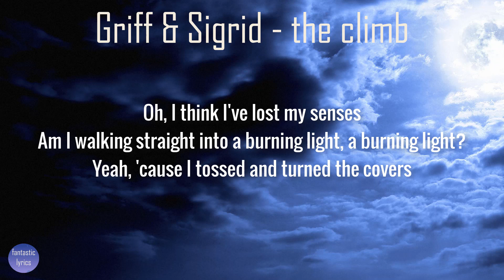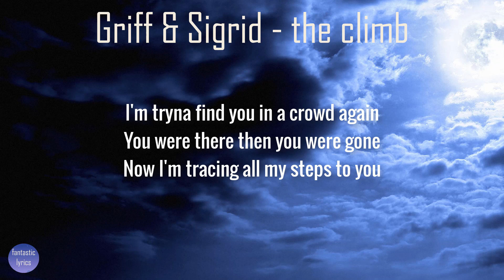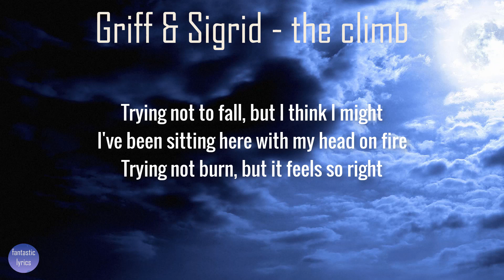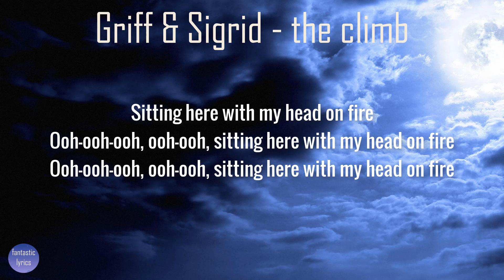Griff & Sigrid - Head on Fire (Lyrics) | fantastic lyrics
Lyrics:
[Verse 1: Sigrid]
Oh, I think I've lost my senses
Am I walking straight into a burning light, a burning light?
Yeah, 'cause I tossed and turned the covers
Tried to make a shape of you but didn't quite, work how I'd like

[Pre-Chorus: Sigrid]
I'm trying to find you in a crowd again
You were there then you were gone
Now I'm tracing all my steps to you
And oh, my God

[Chorus: Sigrid & Griff]
Oh, I think I'm losing my mind
Over here over you every night
Both hands holding on to the wire
Impossible: fight
Over here, without you, every night
Sitting here with my head on fire

[Verse 2: Griff]
And all the faces here are blurry
And the only thing I see is you and me, is you and me, oh
I zone out of conversation
I try to focus, but it's not that easy, that easy
[Pre-Chorus: Griff]
I'm tryna find you in a crowd again

[Post-Chorus: Sigrid & Griff]
Ooh-ooh-ooh, ooh-ooh, sitting here with my head on fire

[Bridge: Sigrid, Griff, Both]
Yeah, I've been sitting here with my head on fire
Trying not burn, but it feels so right
I've been sitting here, hands on the wire
Trying not to fall, but I think I might
I've been sitting here with my head on fire
I've been sitting here trying no to lose my mind
[Chorus: Sigrid & Griff]
I think I'm losing my: mind